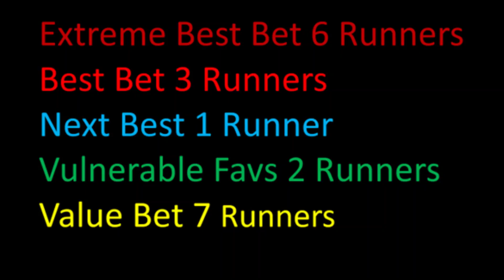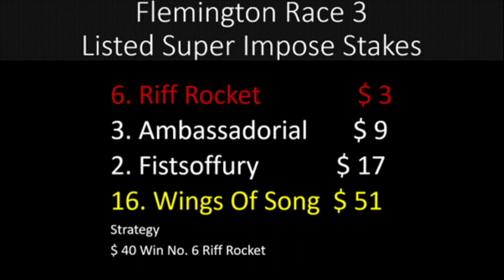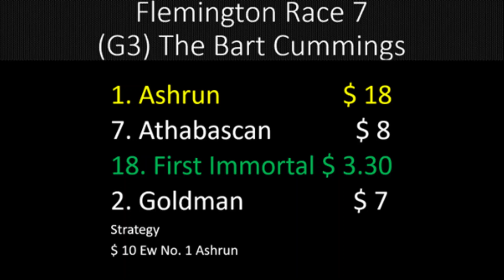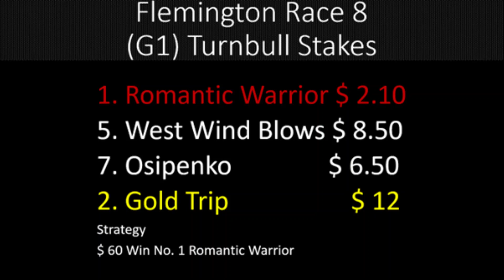Flemington Racing Preview (G1) Turnbull Stakes Day (07.10.23) | Sky High Horse Racing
G1 Racing Returns To Headquarters With A Whoping 9 Stakes Races On The Card Cracking Raceday !

Can They Beat Romantic Warrior ? How Many Winners Will Jmac  Ride ? Can Legacies Bounce Back ? Can I Am Unstoppable Return To The Winners Stall ? Cracking Card Can't Wait